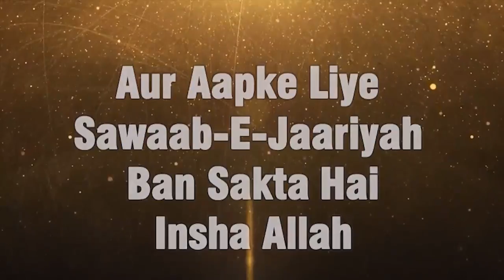Eeman Aisa Ban Jaye Ki Jab Rooh Nikaanle Wale Farishte Aayein To.... By Shaikh Suhail Rahmani